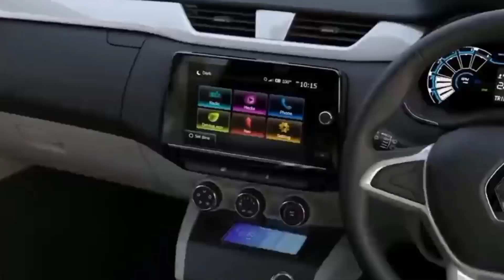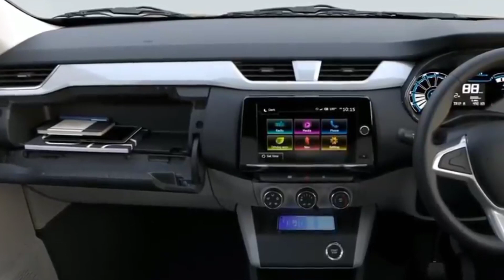4.26 लाख से शुरू बडी फैमिली को फिट 7 सीटर कार | 26 माइलेज एडवांस फीचर्स देखते ही भा जाएगी कार